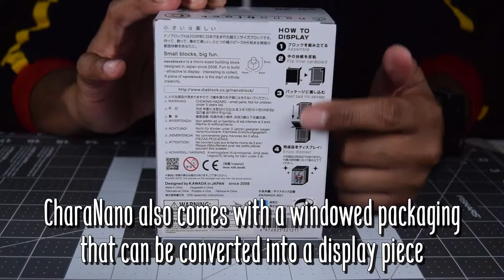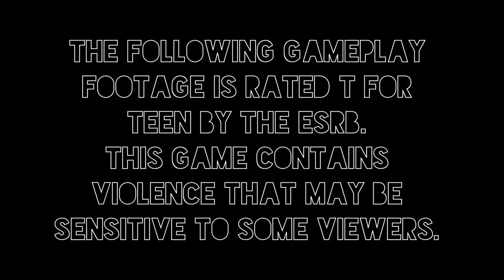Jamangbai Builds - nanoblock Mazinger Z x Hardcore Mecha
Hello world, it's me again, JB of the Jamangbai Project!

On this episode of Jamangbai Builds, I'll be tackling a more challenging nanoblock set, the legendary super robot: MAZINGER Z!  Watch me take on this fun, but also frustrating build of one of my favorite super robots.  Of course I can't be building a nanoblock set without some gameplay to go with it!  This episode's gameplay will be from the title Hardcore Mecha for PC.  I've had this game in my backlog for quite some time and I'm glad I had a chance to play some of it!

I took a little time off to enjoy the holiday season with my family and to clear my head, getting ready for the new year.  I'm back and ready to bring you some more content!

I would like to take a moment and thank my viewers for dropping by to check out my videos.  If you would love to see more, come back and see me again soon!

(The gameplay from "Hardcore Mecha" used in this video is from a game that is rated T for Teen by the ESRB.  This game contains some violence that may be sensitive to some viewers.

(EDITING NOTE: I apologize if the audio from the game is a bit low. Somehow audio levels got a little wonky in post.  I also ended up capturing at a lower quality so apologies in advance if you're unable to read the subtitles when the gameplay footage switches over to the overlay.)

If you're interested in joining the nanoblock journey along with me here are some links for your eyeballs: